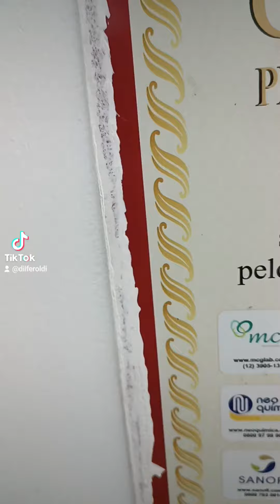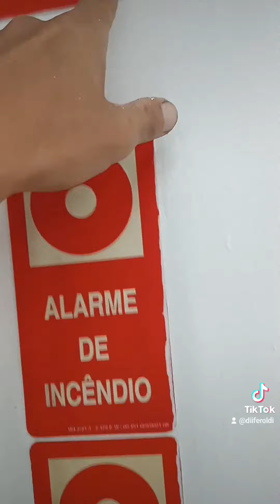Hoje é dia de pintura 🖌 Se liga no B.O.